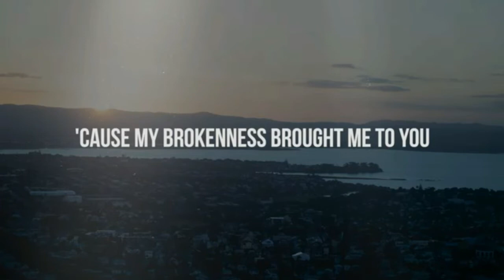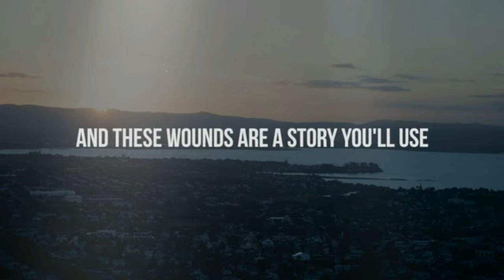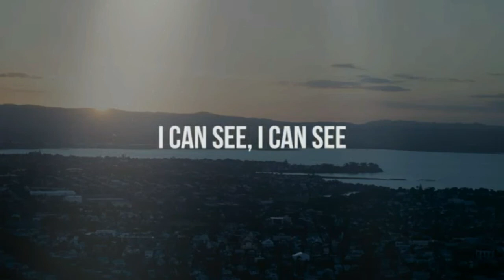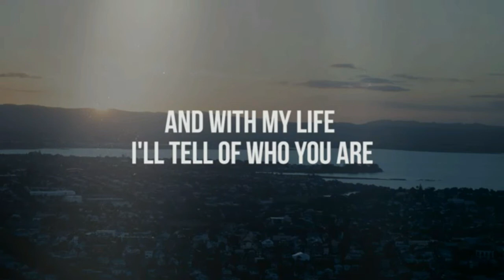What About Tragedy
Why does tragedy happen in this world?  What should you do when tragedy occurs?  Discover some principles from God's Word and learn from the testimony who has been through tragedy.